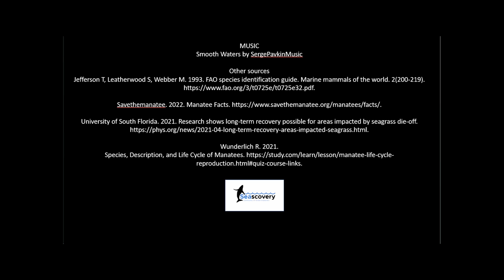The Mystical Siren: Found at last. The Story of the West Indian Manatee (Trichechus manatus)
The West Indian Manatee (Trichechus manatus) has historically been known as a “siren” as Christopher Columbus detailed in his work. The truth behind these gentle giants is far more beautiful and spectacular than even myths and legends could describe, and this video will show these wonders first hand.

R1: Shutterstock. 2022. Ink and pen drawing, swimming mermaid and sailing ship, allegory of the sea, on brown old paper background.
R2: s-media-cache-ak0.pinimg.com. 2022 Mermaid/siren drawing. s-media-cache-ak0.pinimg.com.
R3: Grant M. 2022. Rolling in the Deep.
R4: Biography. 2015. Christopher Columbus.
R5 : Sava L. 2022. Digital Art.
R11: Jefferson T, Leatherwood S, Webber M. 1993. FAO species identification guide. Marine mammals of the world. 2(208).
R14: Jefferson T, Leatherwood S, Webber M. 1993. FAO species identification guide. Marine mammals of the world.
R16: InnovationNewsNetwork. 2020. Sustainable agriculture: Nutrient removal from agricultural runoff.
R17 & R18: Bice D, Bralower T. 2019. Earth In the Future: Image Slider Healthy and unhealthy seagrass bed.
R19: Skerry B. 2017. GGMT_090114__001630 F1.
R20: The Dodo. 2017. Manatees Are Covered In Scars From People Driving Boats Into Them.
Other sources:
Jefferson T, Leatherwood S, Webber M. 1993. FAO species identification guide. Marine mammals of the world. 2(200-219).
University of South Florida. 2021. Research shows long-term recovery possible for areas impacted by seagrass die-off.
Wunderlich R. 2021.